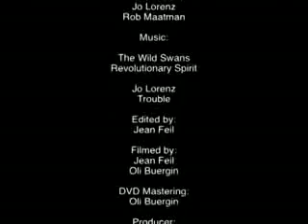Emerica skate Tour